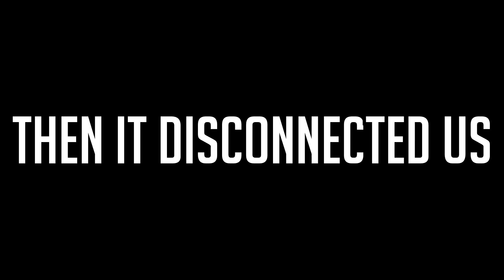STEP ASIDE POKEMON - Pro and Noob VS Temtem!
Temtem is fantastic and we are in for one hell of a ride! Enjoy!

Temtem is Pokemon done right and it's coming to Temtem Early Access Gameplay very soon so today it's time to talk Temtem, look at all the Temtem and what it has to offer from Temtem Dojos to Temtem Co-op to a whole new Temtem battle system as we play through Temtem as Temtem Pro and Noob with the bestTemtem!